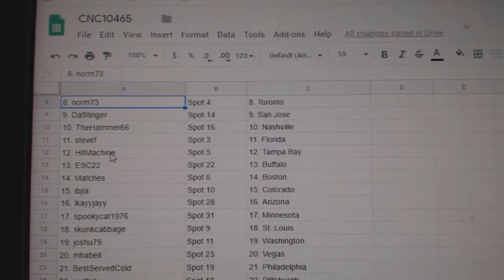Team Randoms - C&C GB #10,465